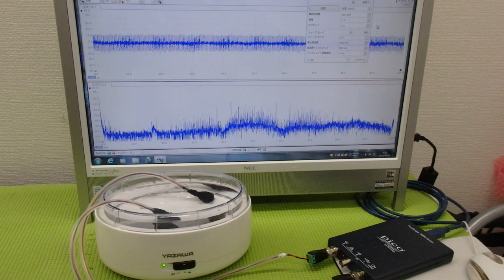メガヘルツの超音波発振制御プローブを利用した実験動画 ultrasonic-labo